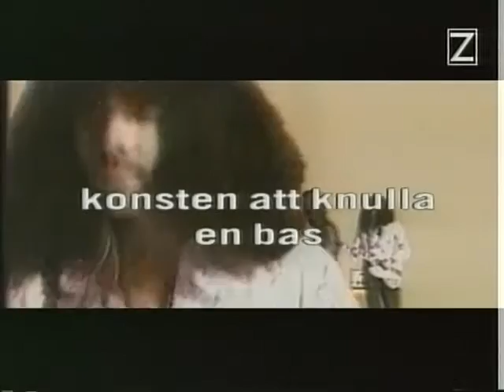Fu Manchu Misdemeanor Rockmagasinet Rock 23 mar 1998 About Stoner Rock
Misdemeanor Fu Manchu Rockmagasinet Rock 23 mar 1998 Made from a master VHS-tape If you got a better copy please let me know If a video is taken down from here it will be uploaded at the support page for this channel at facebook Feel free to follow it Support the artist! Buy their records and merch!